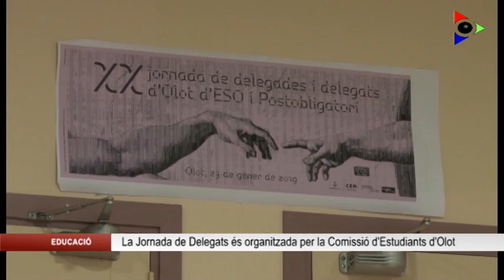La Comissió d’Estudiants d’Olot organitza la Jornada de Delegats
La Jornada de Delegats, malgrat que té aquesta experiència d’anys enrere, amb la Comissió de cada any parteix de zero. Es mira la valoració que s’ha fet de la jornada anterior, es vota si es vol continuar organitzant-la o no i és la comissió d’alumnes qui decideix celebrar el Sant Tomàs o la Jornada de Delegats.